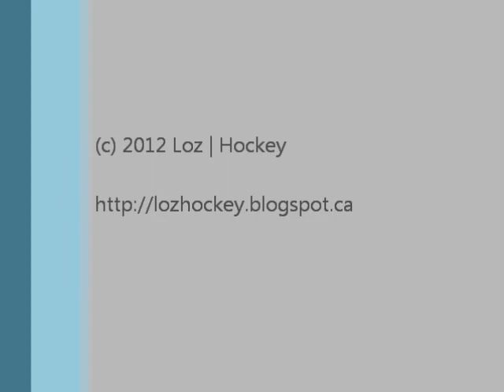Sortie de zone OVER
⚠️ Clause de non-responsabilité : Certains de ces liens renvoient à l'un de mes sites web et d'autres sont des liens d'affiliation qui me rapportent une petite commission si vous effectuez un achat, sans frais supplémentaires pour vous.